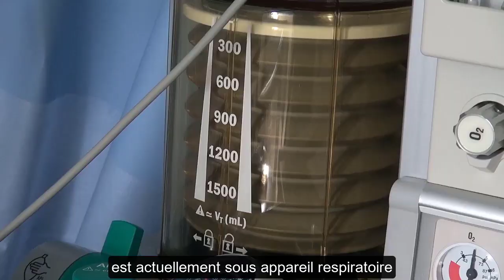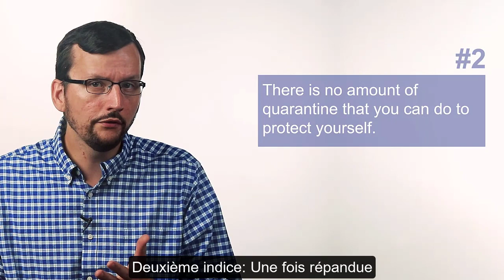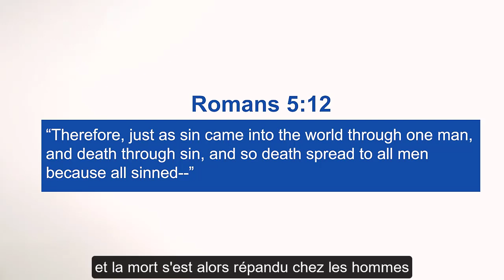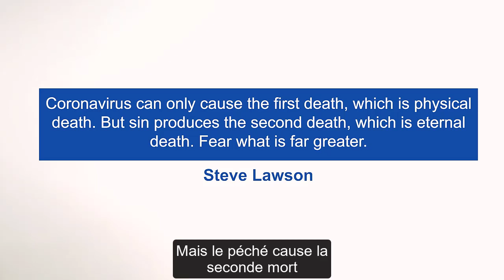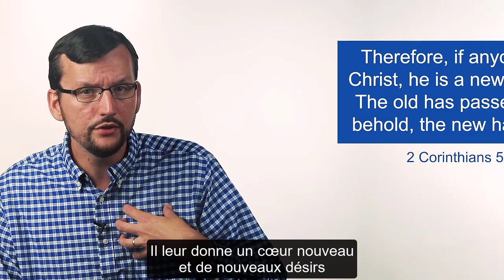Quelle est la plus terrible pandémie de l'Histoire?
Alors que nous affrontons la propagation du Coronavirus, nous devrions nous demander " Quelle est la plus grande pandémie de l'Histoire" et comment s'est-elle répandue? A-t-elle été stoppée? Quel en a été ou quel en est le remède?

Language: French
English title: What is the Worst Pandemic in History?